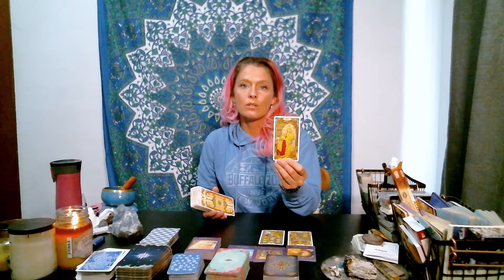LIBRA ♎️ MAY 29-JUNE 4 WEEKLY TAROT READING🔮TRUTH COMES OUT🌟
Welcome!
The schedule is as follows:
💫Monday: Water signs, Cancer♋️, Pisces♓️ & Scorpio♏️
☯️Tuesday: Earth signs, Capricorn♑️, Taurus♉️ & Virgo♍️
🪐Wednesday: Fire signs, Aries♈️, Leo♌️ & Sagittarius♐️
🧚‍♀‍Thursday:  Air signs, Gemini♊️, Libra♎️ & Aquarius♒️